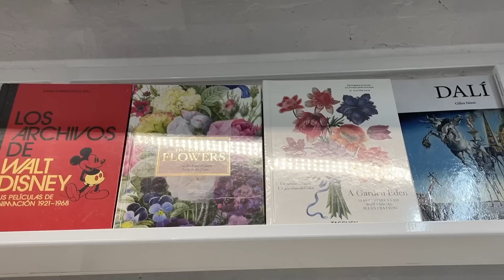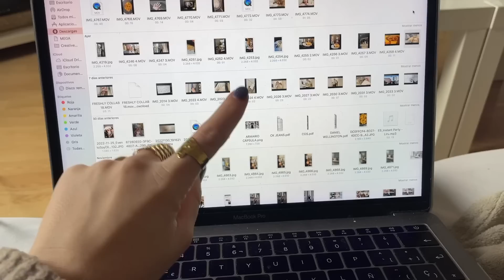VLOGMAS 18- Ideas de regalos, brunch, las mejores tiendas deco y cenita| Carlota Grande ♡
Hola a todos y bienvenidos al canal!

¡Las ganas que tenía de VLOGMAS! !

51k♡